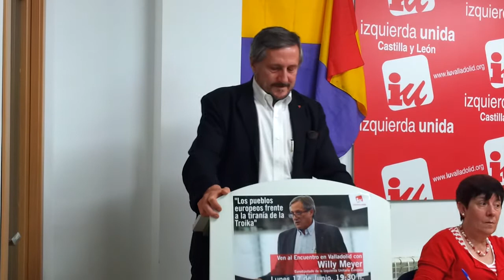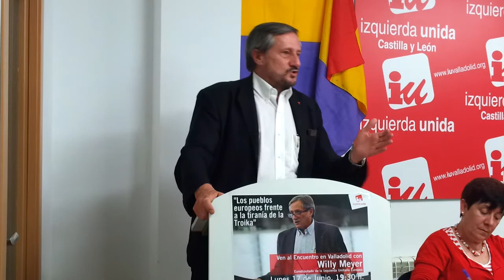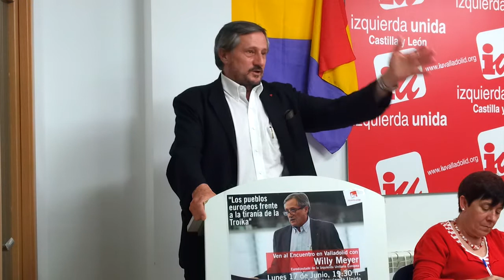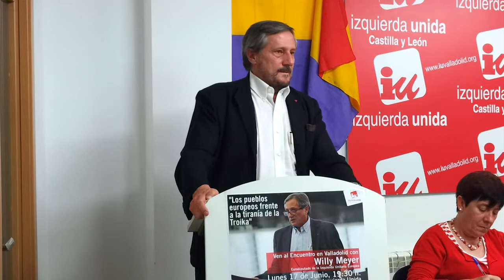Willy Meyer: Los pueblos europeos frente a la tirania de la Troika, acto íntegro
Charla del eurodiputado Willy Meyer y debate subsiguiente el pasado 17 de Junio de 2013 en Valladolid. Meyer relata de primera mano las verdaderas implicaciones y origenes de las politicas de la Comision Europea, el BCE y el FMI.